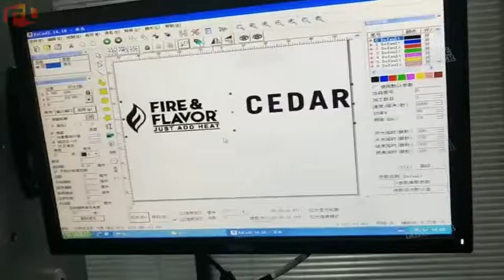Fly laser uv laser marking machine to engrave wood,plastic,acrylic glass.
1.Looking for agent partner/Looking for agent partner/Looking for agent partner

Industrial Laser Engraving Application:
Mechanical Parts:  Bearing, Gears, Standard Parts, Motor, etc.
Instrument:  Panel Board, Nameplates, Precision equipment, etc.
Hardware Tools:  Knives, Tools, Measuring Tools, Cutting Tools, etc.